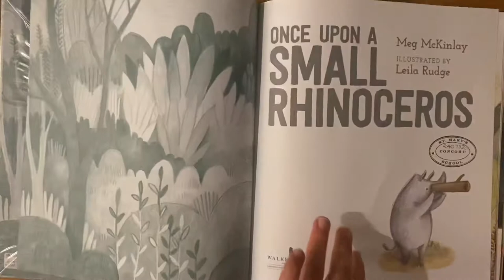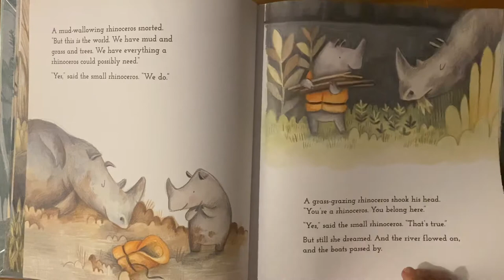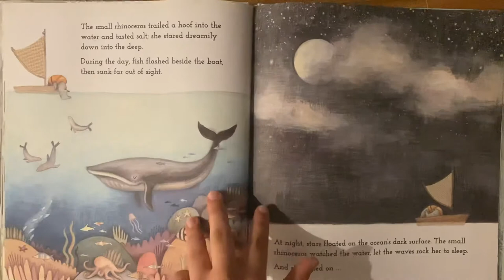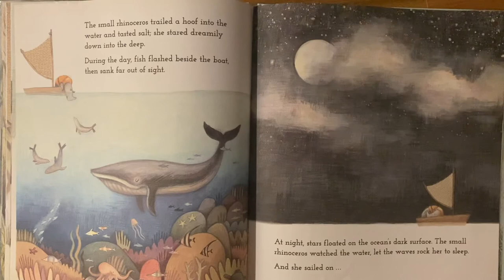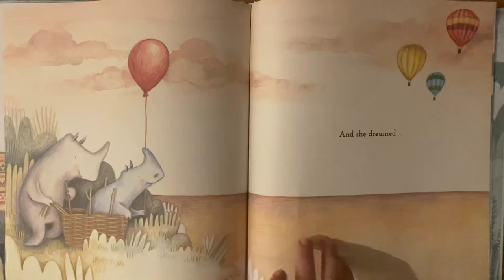Once upon a small Rhinoceros by Meg McKinlay illustrated by Leila Rudge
Kids reading books/ Premier’s reading challenge/fun reading/ Mother and Daughter reading.